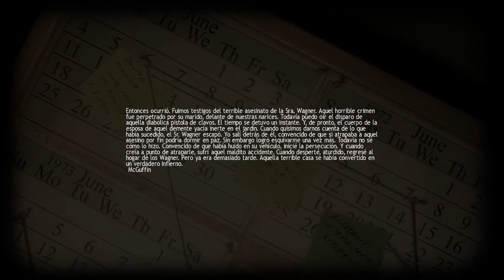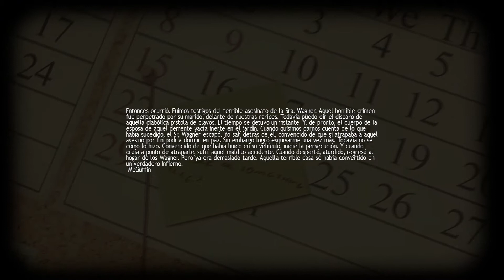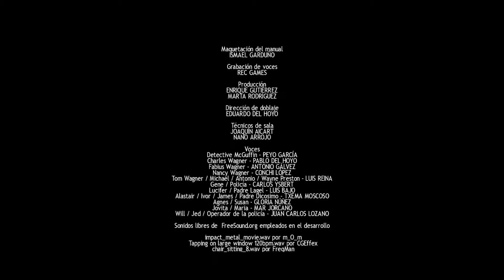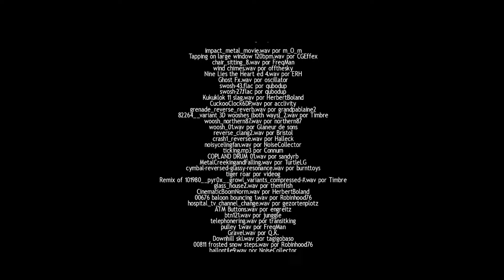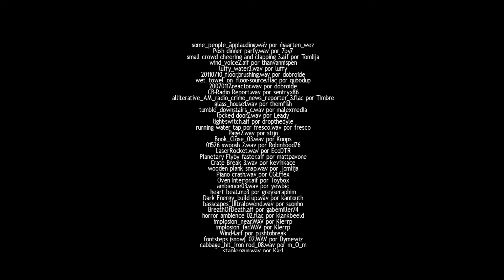Lucius | Ep.14 | FINAL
¡ Y ACABAMOS LUCIUS! :D
Episodio final muy chulo, aunque con un final algo mierdecilla. Pero bueno, en cuanto la secuela se pueda comprar, la subo, no preocuparse.

Lucius es un videojuego del género sigilo y terror psicológico desarollado por Shiver Games y publicado Lace Mamba Global. Se lanzó el 26 de octubre de 2012.
La secuela, Lucius 2: La Profecía, ya está en Steam.

MI PC:

Modelo: Hewlett Packard
Procesador: AMD A10-6700 APU with Radeon(tm) HD Graphics 3.70GHz
12GB de RAM
917GB de espacio en disco duro
Tarjeta grafica: NVIDIA GeForce GTX 745 4GB V.332.70
Sistema de 64Bits
Monitor: LG, 22 pulgadas, 1920x1080 full HD
Windows 8.1
( Datos de Steam)

Requisitos mínimos:

Windows XP, VISTA, 7, 8
Procesador: Pentium 4 1,5GHz o Athlon XP equivalente
Memoria RAM: 1.5GB
Tarjeta gráfica. NVIDIA 8600 Series o ATI equivalente
DirectX9
Espacio disco duro: 3GB

Requisitos recomendados:

Procesador: Pentium Core 2 2.6GHz o AMD equivalente
Tarjeta gráfica: NVIDIA 260 GT Series o ATI equivalente con 512MB de Memoria Gráfica
DirectX9

En fin, pues, ¡ hasta el próximo vídeo!